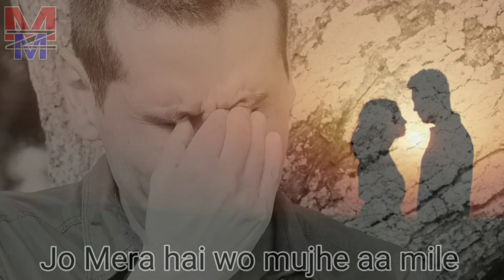Jo Mera hai wo mujhe aa mile ||Best Whatsapp status Urdu Ghazal Qawwali Old song